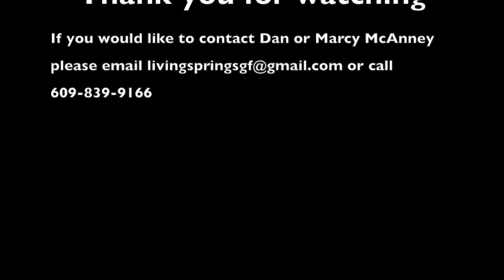The Ekklesia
Dan talks about the church which Jesus said He would build. His church is an ekklesia, an assembly of people called together to fulfill a specific purpose. The power of Hell cannot resist the power of the ekklesia that Jesus builds.